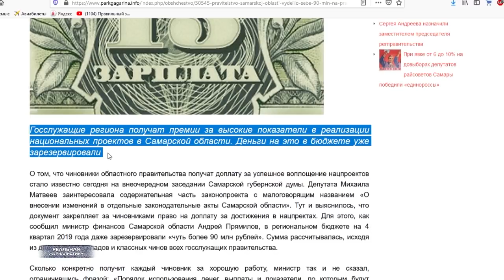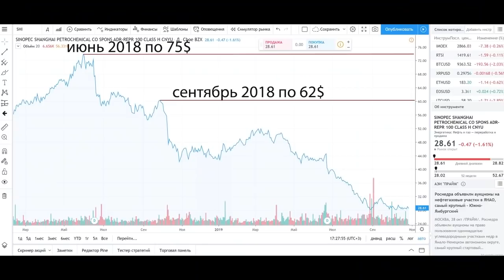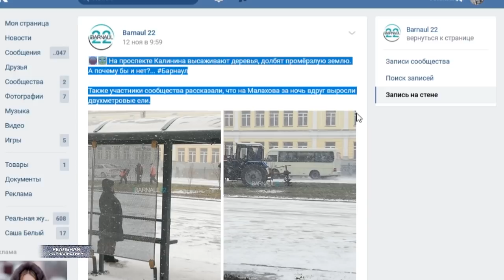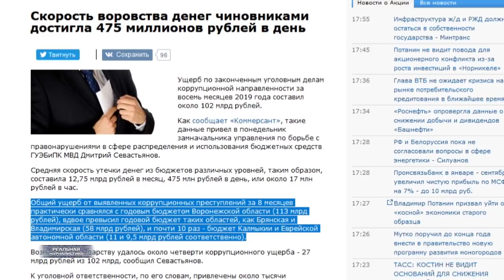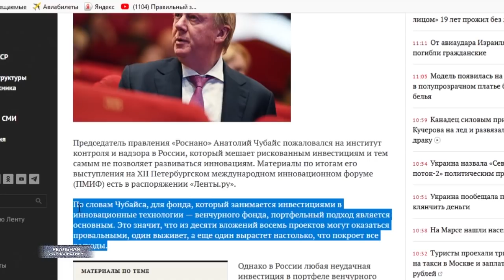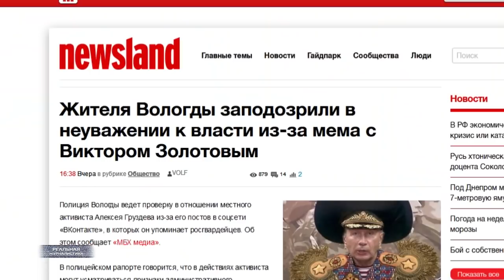Путин: "Воруют сотнями миллионов!". Дед не понимает, как победить коррупцию / РЕАЛЬНАЯ ЖУРНАЛИСТИКА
Скорость воровства денег в нашей стране составляет – 280 миллионов рублей в день. Еще раз для тех, кто не осознал. 280 миллионов, с такой скоростью в великой и могучей ежедневно растаскиваются национальные богатства. Или 12 миллионов в час. Вот пока вы будете смотреть эту программу – она 10 минут идет - 2 ляма уйдут налево.. растекутся по чьим-то карманам. Откуда цифры спросите вы? Да, все просто. Один высокопоставленный полицейский намедни докладывал, что за восемь месяцев текущего года, только по законченным уголовным делам коррупционной направленности ущерб от украденного составил 102 миллиарда рублей. Ну, а дальше.. журналисты взяли калькулятор, и посчитали все это в средних цифрах.
А глава Роснано Чубайс выступил с очередной, заслуживающей аплодисментов инициативой… он предложил не привлекать к уголовной ответственности чиновников, которые неудачно растратили государственные средства. Ребята, по-моему, этому парню пора звезду героя вручить. Кладезь мудрости, а не человек. Действительно.. ну, стоит ли наказывать слугу народа, если он нечаянно профукал целую кучу народных денег? Он же зачем на ответственную должность был назначен? Головой, что ли, думать? Нет. Скорее всего.. просто потому что чей-то родственник… друг, брат, сват. И потом. Ну, давайте честно… Не со зла ведь чинуши бюджетные деньги прокакивают. Думал, что прокатит.. а не прокатило. Бывают же рискованные инвестиции, отметил Анатолий Борисыч… Бывают. Вот только в России почему-то подобные рискованные инвестиции нормой давным-давно стали. Мы даже привыкать начали - если власти затеяли какой-то проект века, жди беды – проект обязательно провалится. Это "Реальная журналистика", подробности дальше.. поехали!